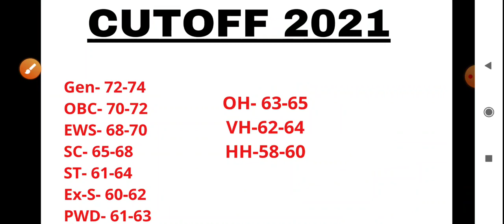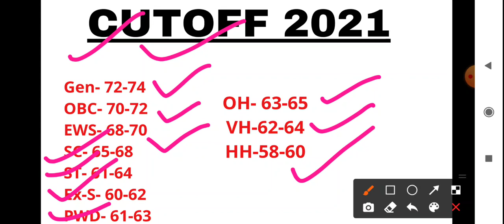INDIAN NAVY TRADESMAN MATE CUTOFF 2021 | INDIAN NAVY TRADESMAN RESULT 2021 | LATEST UPDATE | EXAM 4U